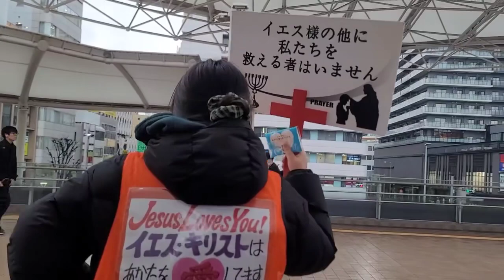2/21（水）川越駅 路傍伝道④